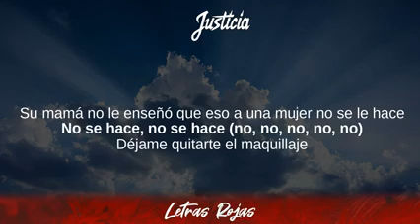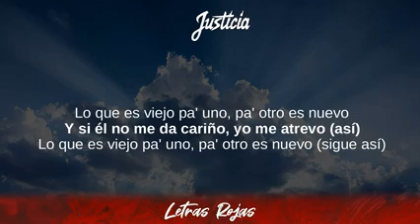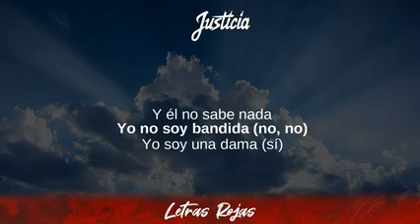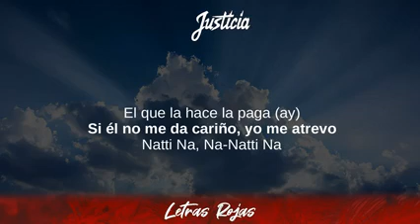Justicia - Silvestre Dangond, Natti Natasha (Letras / Lyrics)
Justicia - Silvestre Dangond, Natti Natasha (Letras / Lyrics) | Wing Lyrics
Justicia - Justicia Silvestre Dangond, Natti Natasha Lyrics
Tibi gratias ago Signatores Wing Lyrics:

Esto Es Vida, Más Unidos Que Nunca, No Me Compares Con Nadie,
Regálame una Noche, Pierde Conmigo la Razón, Sigo Siendo el Papá

Wing Lyrics:
Follow Justicia:

[Letra de "Justicia" ft. Natti Natasha]

[Intro: Silvestre Dangond]
(Hey-hey, yay-yay, yeah)

[Verso 1: Silvestre Dangond, Natti Natasha]
Y te vi llegar, no pude evitar preguntarte
Pude notar en tus ojos tristes que lloraste, lloraste, lloraste
¿Te maltrató, dime qué te hizo ese cobarde?
Su mamá no le enseñó que eso a una mujer no se le hace
No se hace, no se hace (No, no, no, no, no)

[Pre-Coro: Silvestre Dangond]
Déjame quitarte el maquillaje
Déjame sentirte y abrazarte
Píntate la boca y ponte bella
Quiero verte así como eras antes
Deja el sufrimiento en el espejo
Coge tu cartera, yo manejo
Cómplice la noche de nosotros dos

[Coro: Silvestre Dangond, Natti Natasha, Ambos]
Y él te hace dormida (Wuepa)
Y tú aquí en mi cama (Aaah)
Muertos de la risa (Jajaja, uy)
Y él no sabe nada
Yo no soy bandida (No, no)
Yo soy una dama (Sí)
Hicimos justicia porque en el amor el que la hace la paga (Ay)

[Verso 2: Natti Natasha, Silvestre Dangond]
El que tenga tienda que la atienda
O que salga de ella y que la venda
Si un hombre te la pega eso es un macho (Wuh)
(Y que es una mujer cuando pone los cachos)
Él no sabe que ella tiene suplente
Es que hace tiempo nadie me pone caliente (Uy)
Que me mate con flores y no con golpes

[Puente: Silvestre Dangond, Natti Natasha]
Si él no te da cariño, yo me atrevo (-Trevo)
Lo que es viejo pa' uno, pa' otro es nuevo (Nuevo)
Si se cansa, le hago el relevo (Aquí estoy yo)
Lo que es viejo pa' uno, pa' otro es nuevo (Así)

Si él no me da cariño, yo me atrevo (Así)
Si te llamo, le hace el relevo (Jajajaja)
Lo que es viejo pa' uno, pa' otro es nuevo (Nuevo, ay)

Muertos de la risa (Uy)
Yo soy una dama (Aí)

Y él me hace dormida (Wuepa)
Y yo aquí en tu cama
Tú no eres bandida (No, no)
Tú eres una dama (Sí)

[Outro: Natti Natasha, Silvestre Dangond]
Si él no me da cariño, yo me atrevo
Natti Na, Na-Natti Na
Lo que